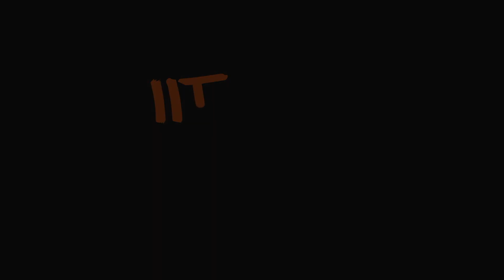Cultural pest control for Coffee White Stem Borer CWSB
Stepwise Sironko good agricultural and climate smart agricultural practices